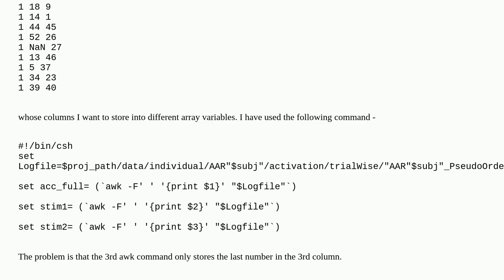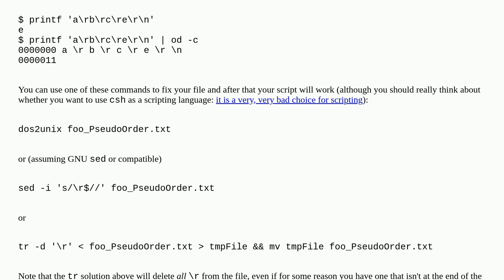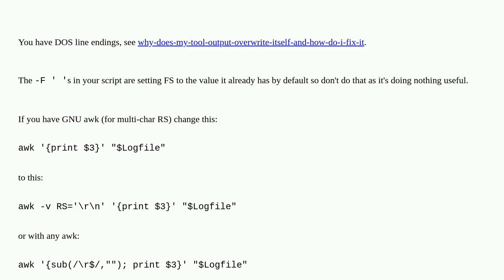Problem in reading text file into array in csh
A special thanks goes out to the community

  csh